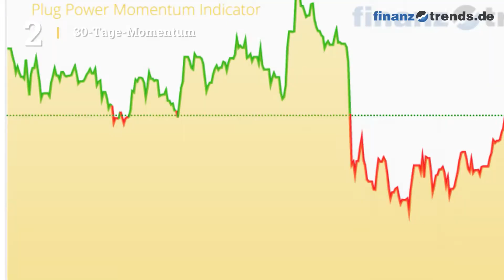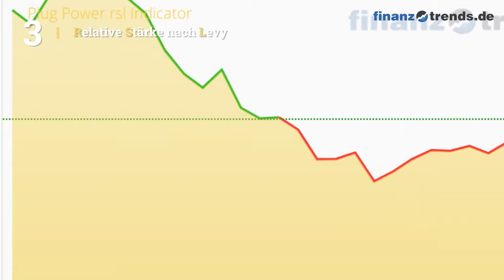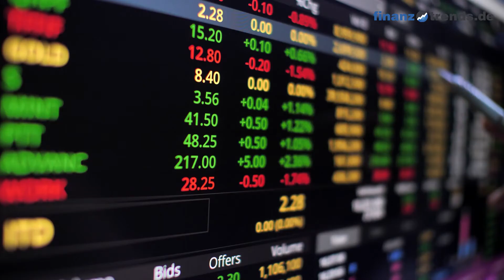Plug Power Aktien Analyse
In diesem Video vom 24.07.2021 erhalten Sie eine aktuelle Bewertung der Plug Power Aktie (ISIN: US72919P2020) nach dem bewährten Fünf-Bullen-Rating-System von Finanztrends. In dieser technischen Analyse betrachten wir das 30-Tage-Momentum, die Relative Stärke nach Levy, das Trend-Rating, den Hype-Faktor und den GD200-Vergleich. Wenn eine Kennzahl einen gewissen Schwellenwert überschreitet, deutet das auf einen steigenden Trend hin. In diesem Fall legt der Indikator einen Kauf nahe und das Wertpapier erhält in unserem Fünf-Bullen-Rating-System einen Bullen. Die Anzahl der Bullen liefert für die Aktie eine Gesamtbewertung und Sie erhalten somit eine klare Antwort auf die Frage: kaufen, halten oder verkaufen? Die Indikatoren unseres Fünf-Bullen-Rating-Systems: Das 30-Tage-Momentum analysiert den kurzfristigen Trend der Aktie. Überschreitet Wert die Marke 1,05, gibt es einen kurzfristigen Aufwärtstrend – und die Aktie erhält von uns den ersten Bullen. Relative Stärke nach Levy: Hierbei handelt es sich um einen fortlaufenden Vergangenheitsvergleich, der nicht zu verwechseln ist mit dem „Relative Strength Index“ (RSI). Um die Kennzahl zu berechnen, wird der Wochen-Schlusskurs der Aktie durch das arithmetische Mittel der Wochen-Schlusskurse im jeweiligen Betrachtungszeitraum dividiert. Überschreitet die Kennzahl den Wert 1,05, gibt es einen kurzfristigen Aufwärtstrend – und die Aktie erhält von uns einen Bullen. Das Trend-Rating zieht Schlüsse aus den Kursbewegungen der letzten sieben Wochen. Wenn der Titel im Trend-Score den Wert 20 überschreitet und bei unserem Fünf-Bullen-Rating durchschnittlich über 2,5 liegt, deutet dies auf einen aufsteigenden Trend hin. Dann erhält die Aktie einen weiteren Bullen. Hype-Faktor: Wie wird der betrachtete Titel im Vergleich zur Konkurrenz gesehen? Befindet sich das Wertpapier im Betrachtungszeitraum unter den 100 beliebtesten Aktien und in der Top 3 der jeweiligen Peergroup, vergeben wir einen Bullen. GD200-Vergleich: Befindet sich der Kurs des Wertpapiers momentan mehr als Fünf Prozent über dem Gleitenden Durchschnitt der letzten 200 Tage, vergeben wir einen Bullen.